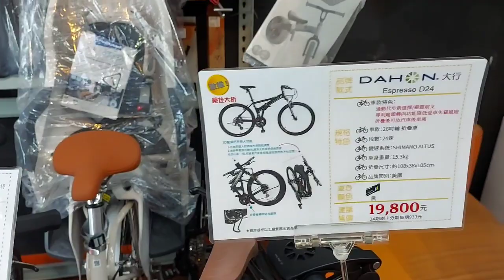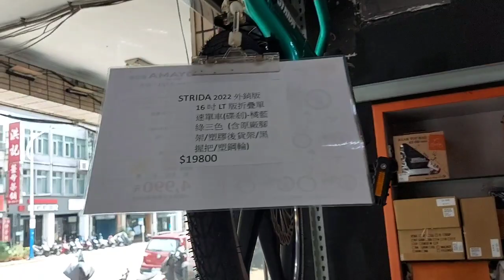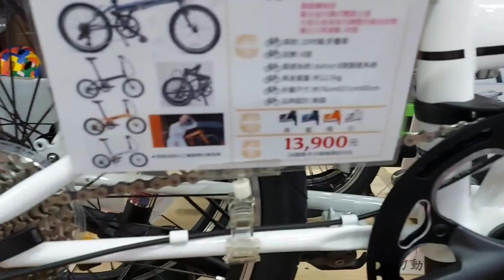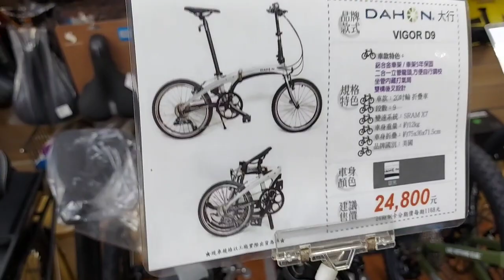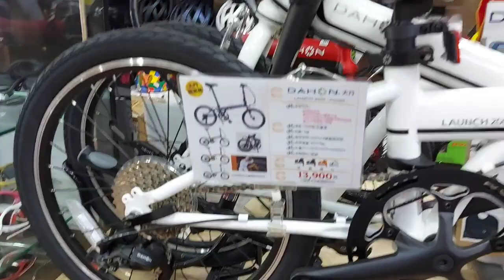Bicycle Store in Taiwan || Taiwan's Bicycle Store